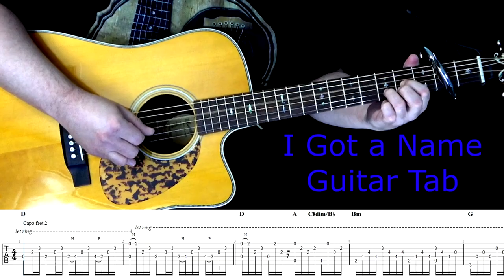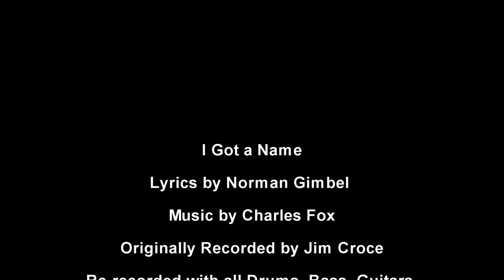I Got A Name Jim Croce Guitar Tab by Abraham Myers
Note: There is a Capo on the Second Fret of Both Guitars. The Guitar on the Solo has No Capo.

This is the Guitar tab for my cover of I Got a Name. It is a note for note transcription of the original album version by Jim Croce.
I started by separating the original I Got A Name  track into drums/bass/guitar/vocal. I then painstakingly transcribed all the parts note for note, and replayed them all. I then went into the recording booth and sang the song. I filmed this process so that you could see how the song was recorded.
If you want to see the full version with me playing all the instruments, and a dedication intro to Jim Croce, check it out

This tab was a request by Christopher Millmore.

Now, a little info about the song and how it was recorded:

I Got a Name was written with  lyrics by Norman Gimbel and music by Charles Fox. It was recorded by Jim Croce on his 1973 album: I Got a Name

The Equipment used in this recording is as follows:

The Guitars are a Blueridge acoustic, and an Alvarez 12 string. The Blueridge was straight into the Axe, while I used a Slate ML2 microphone to capture the 12 string.
The video, and the recording, were produced and written by Abraham Myers.